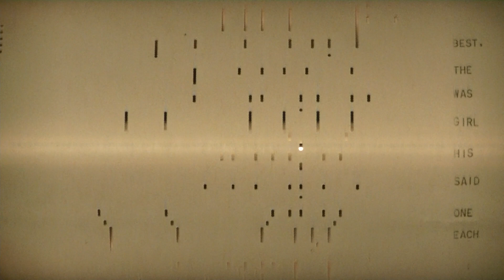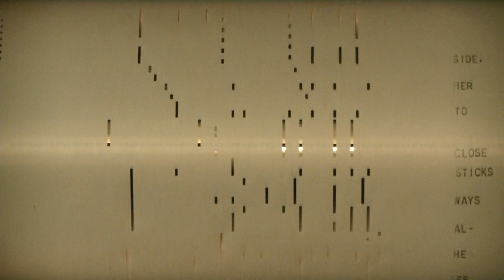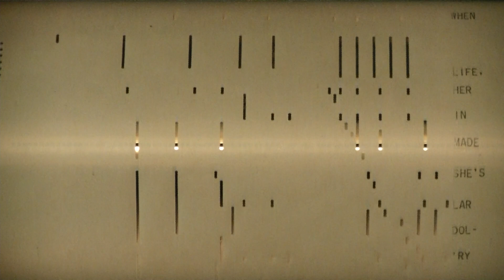She's Mine, All Mine....SuperTone Piano Roll #5196 played by Drobegg & Love 1921